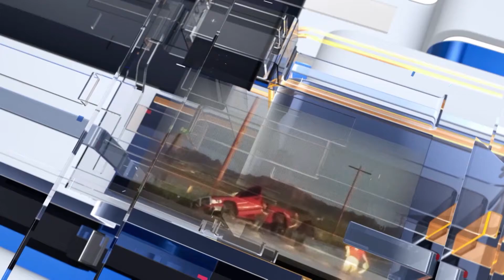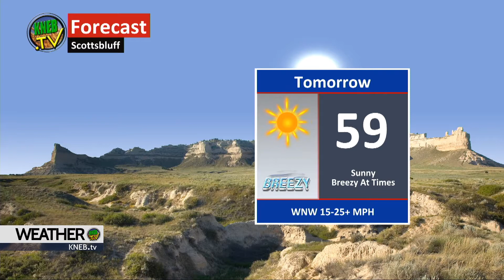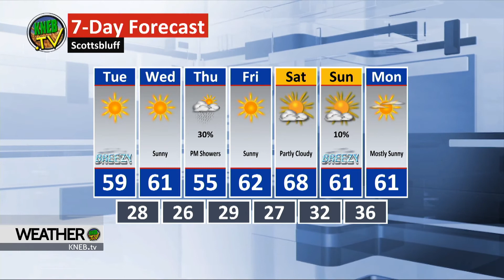Monday Evening Forecast- March 1, 2021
Bill Boyer says we're in for a nice, mild stretch of late winter weather. He's got your full week forecast right now on KNEB.tv Weather: